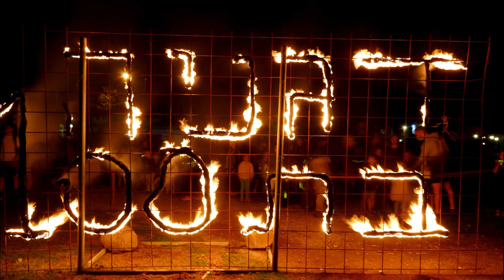חנוכה 2020 קליפ סיכום אירועים